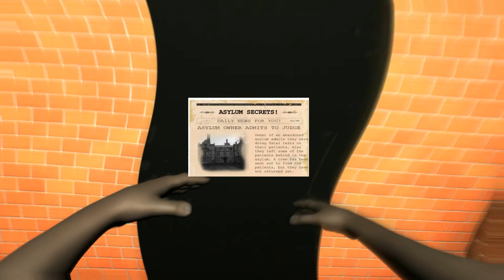abandoned!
you are a guy,.. maybe, driving in the woods,.. probably,. and get trapped in an asylum,.. i think